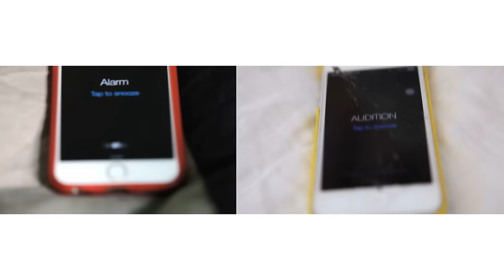PHONY PPL - Baby, Meet My Lover. (Official Video)